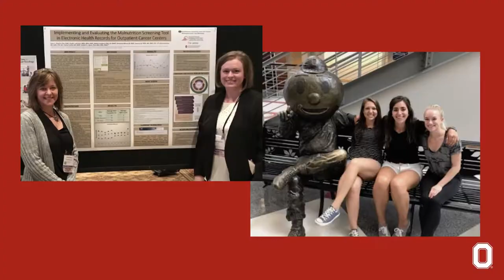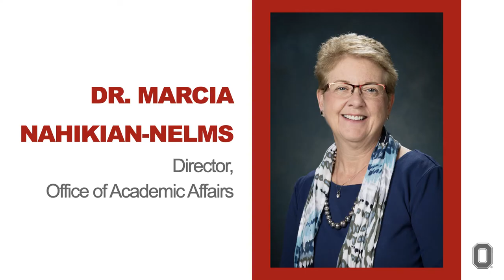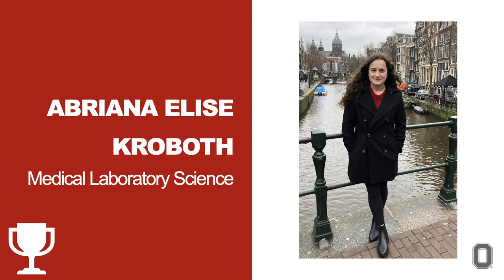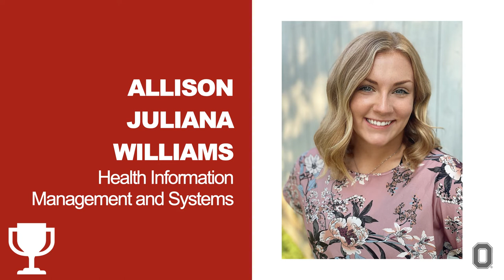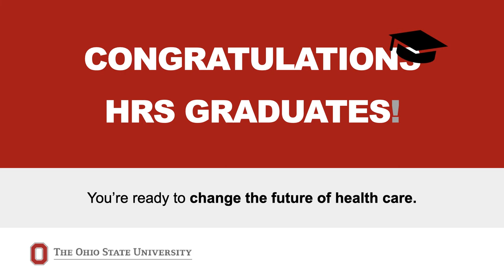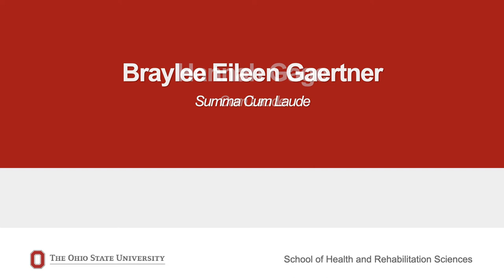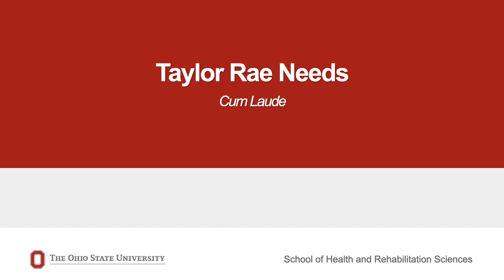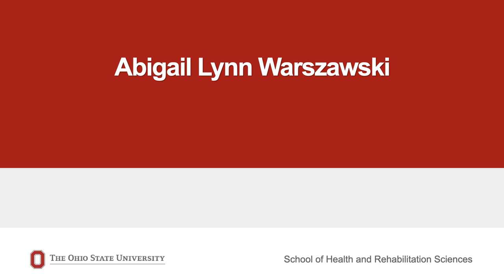HRS Health Sciences Pre-Commencement - Spring 2021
Join us for our 2021 virtual Pre-commencement Ceremony for our Health Sciences Students.